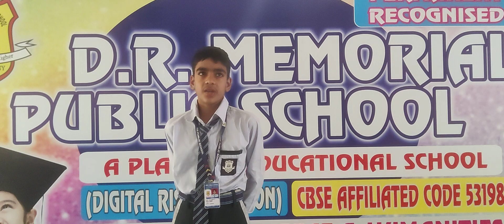DRM PUBLIC SCHOOL DESRAJ COLONY PANIPAT. Umesh Student of Grade VIIth